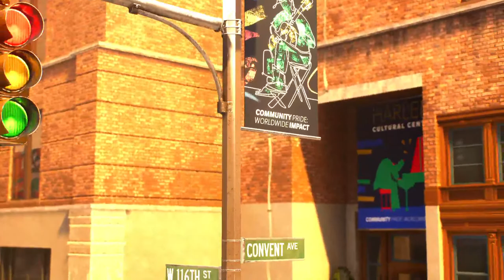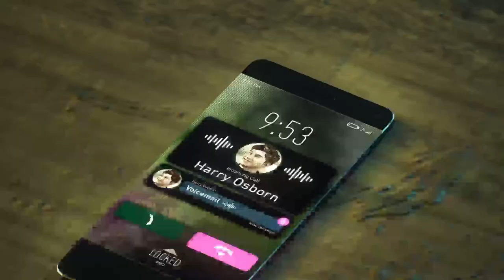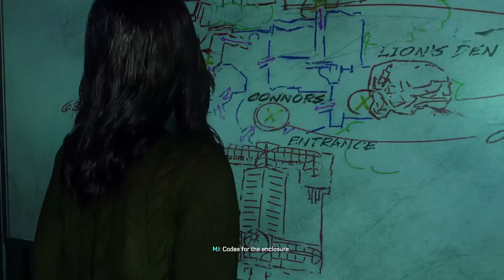Spider-Man 2 PS5